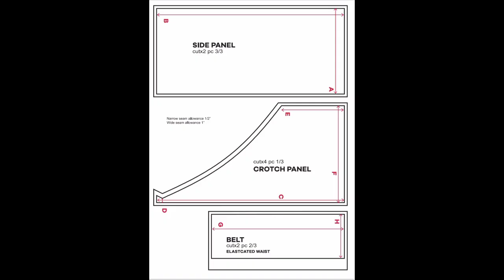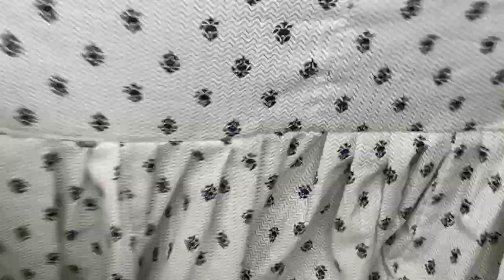Belt Wali Shalwar | Easy Way Of Stitching Belt Shalwar At Home | Generation Shalwar Pattern